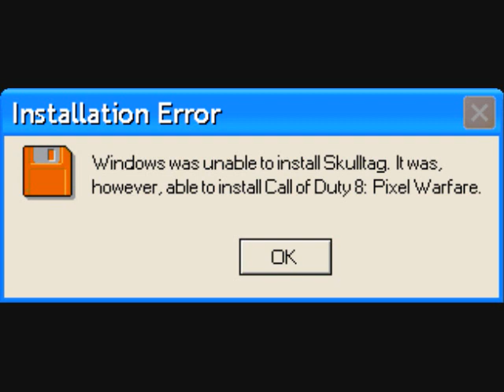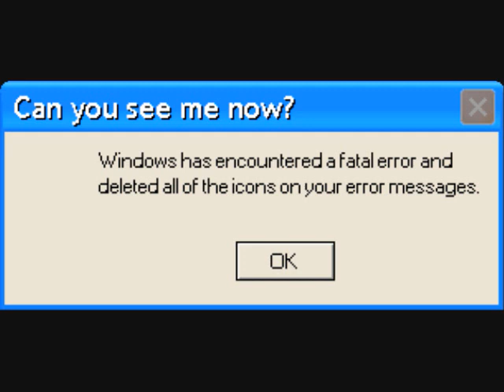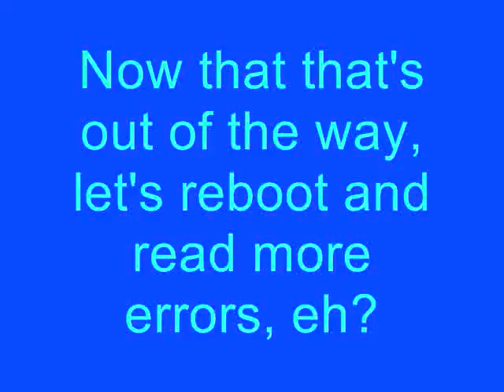Error Error (4) - Now with 835% more suck?!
Error Error gets a proper title screen, I face more errors, and I even get hit with an infamous virus!